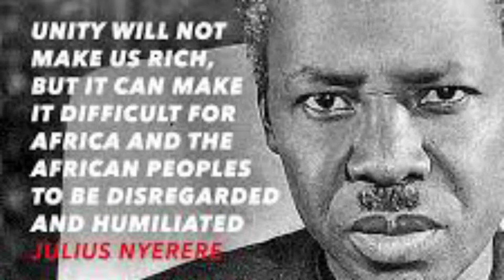Julius Malema has a message for all Africans on the continent and diaspora!